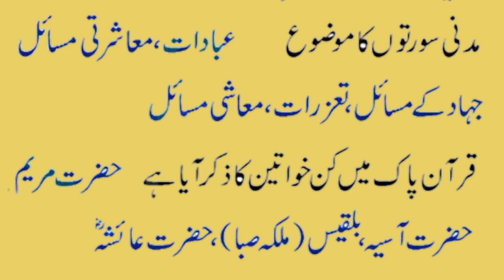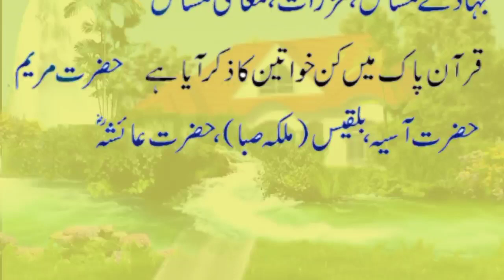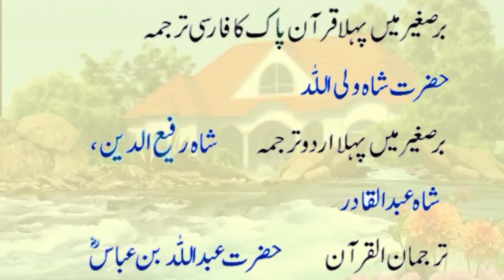question for every muslim/جنگ یمامہ میں شہداء کی تعداد کتنی ہے/यममा की लड़ाई में शहीदों की संख्या/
question for every muslim/جنگ یمامہ میں شہداء کی تعداد کتنی ہے/यममा की लड़ाई में शहीदों की संख्या/question for every muslim/نزول کے اعتبار سے قرآن پاک کی آخری آیات/question for every muslim/کن کفار کا ذکر قرآن پاک میں ہے/पवित्र कुरान में किन काफिरों का उल्लेख है/question for every muslim/رسول پاک کا فرمان ہمسایوں کے بارے میں حقوق/Prayer to wake up from sleep,saying of the Prophet is to erase sins and saying of the Prophet is the good of this،order of Islam the intention, the clear destination the easy,all The saying of the Holy Prophet is no action without intention,all islamic channel,All Islamic deen shariat chanel, virtue of a servant is to avoid sin,
 Nabvi, hadees Nabvi,Islamic informative channel, how to create Islamic hadees'a Nabvi aur Quran'o sunnat, Islam aur hadees,